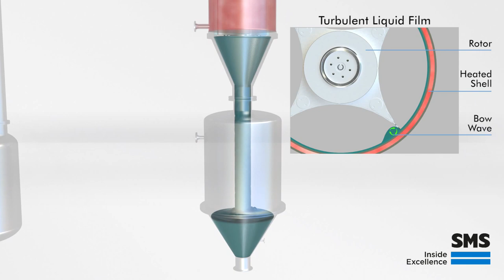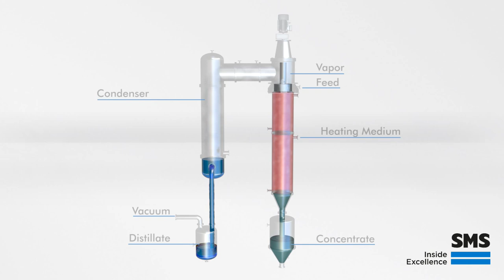Buss-SMS-Canzler Thin film evaporator operating principle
The video is showing the operating principle of a vertical Buss-SMS-Canzler thin film evaporation system in standard countercurrent design.